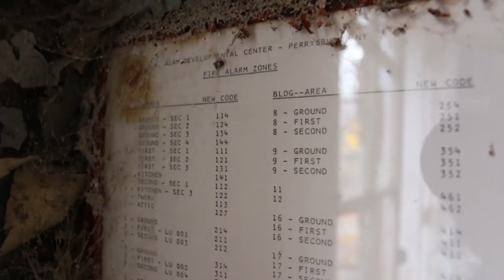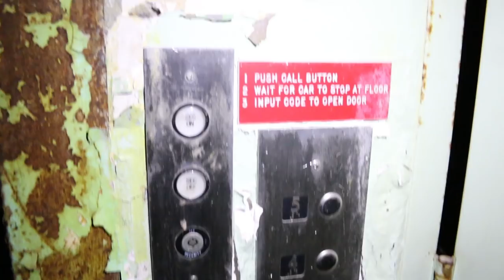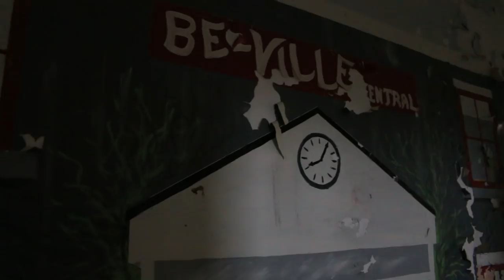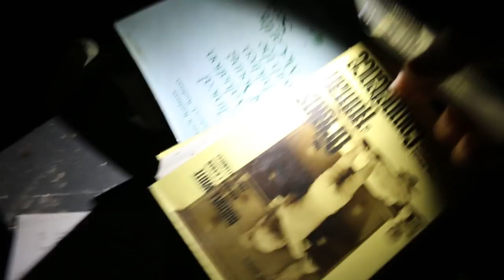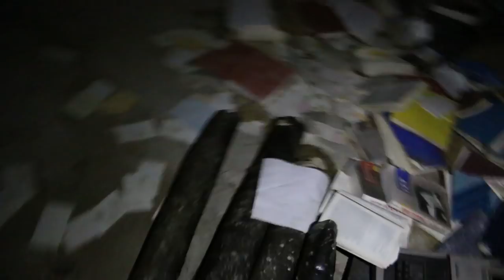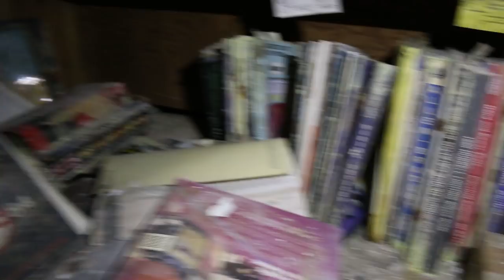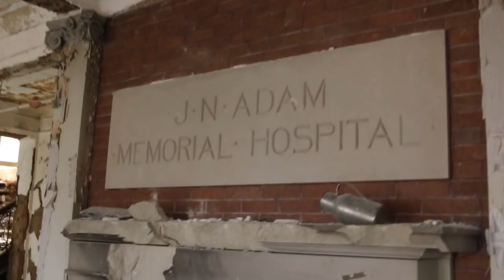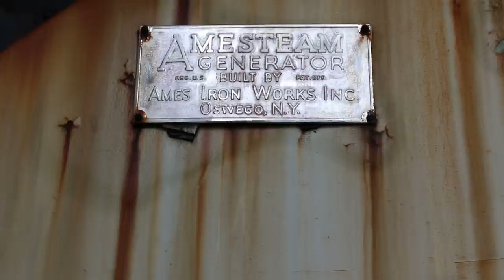Exploring the Abandoned J.N. Adam Tuberculosis Hospital in New York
This is the long uncut version of the abandoned J.N. Adam Memorial Hospital exploration.